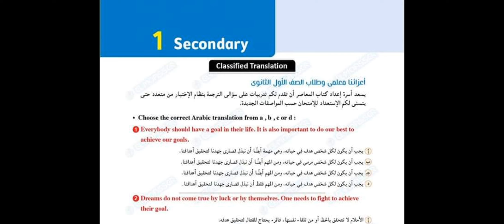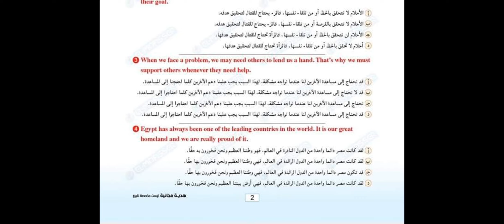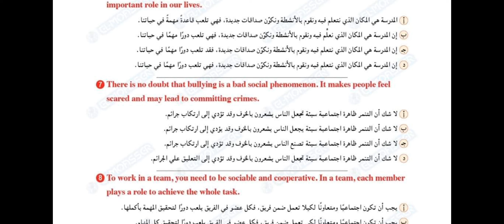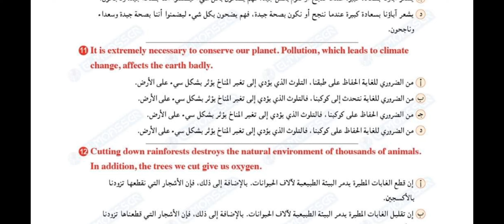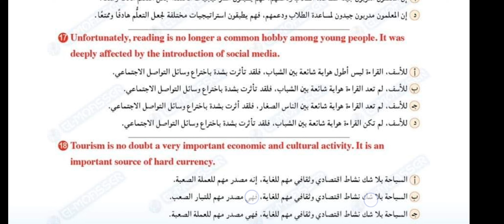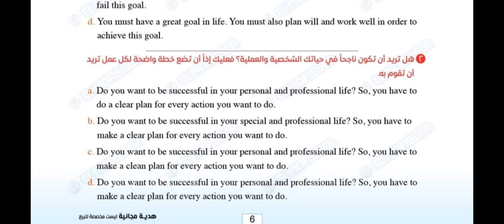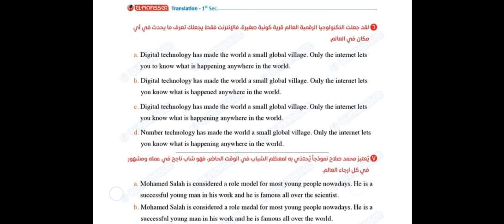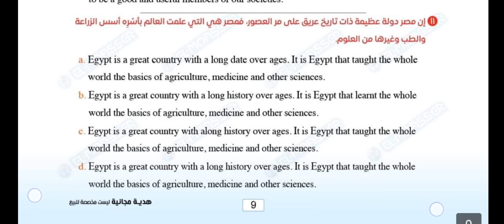ملف قطع ترجمه اختيارى جامد أولى وثانيه ثانوي ملحق المعاصر Amazing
ملف قطع ترجمه اختيارى اولى وثانيه ثانوي Translation Choice for Secondary 1st&2nd